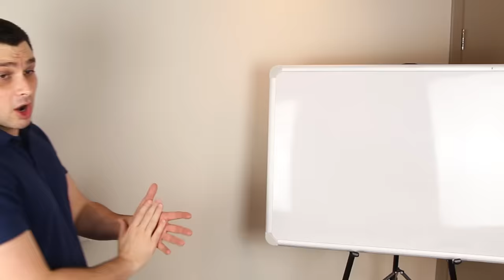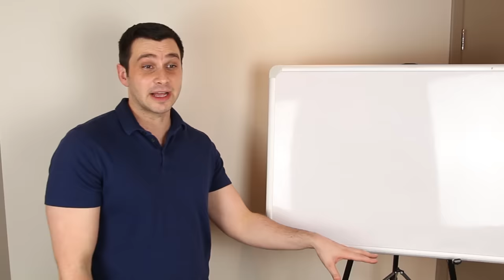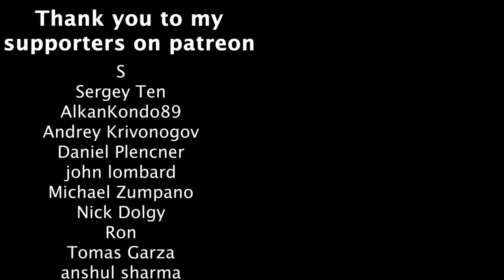Engineering students be like